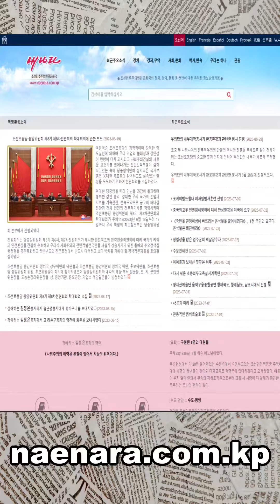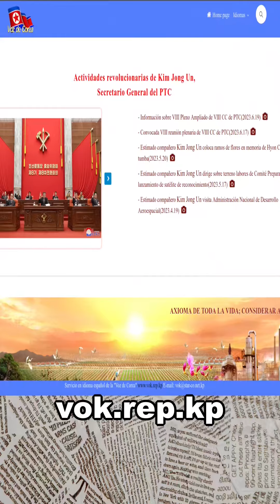¿Cómo informarse sobre el FÚTBOL de COREA DEL NORTE?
Un corto vídeo sobre como informarse sobre el fútbol de Corea del Norte.